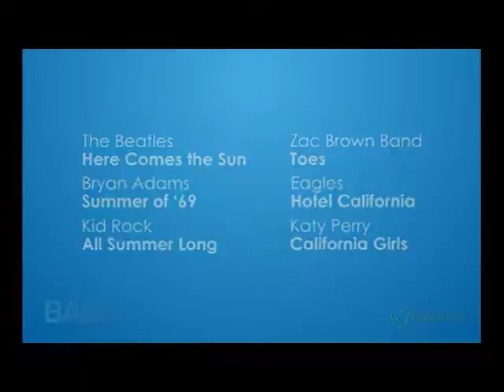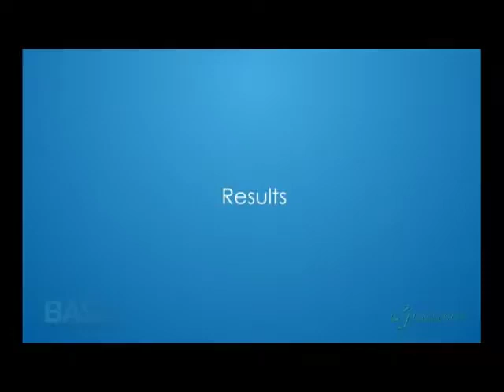Green Screen Karaoke Corona Projections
Grassroots Advertising and Bash worked together on a Corona Green Screen Karaoke set up where it was used in multiple city's across Canada. The idea was for people to pick songs to sing along to behind a green screen that projected images of various scenic backgrounds.